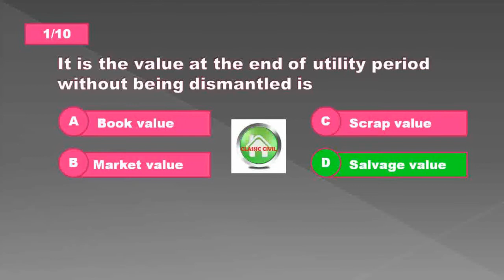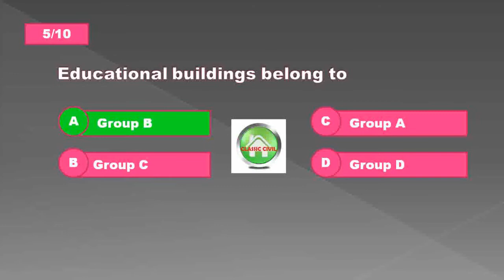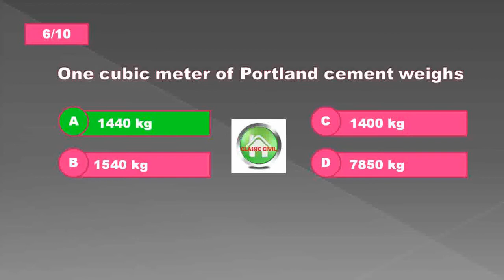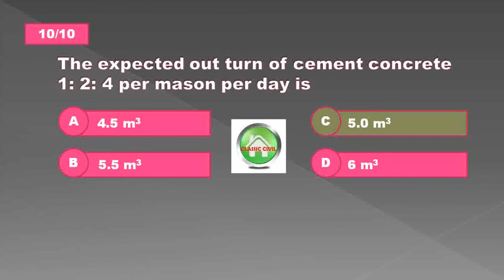10 Important Questions in Estimation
10 Important Questions in Estimation